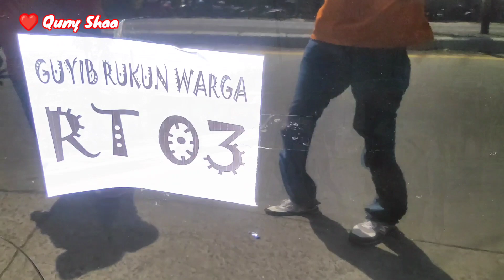TOTALITAS "KERJA PAKSA ZAMAN PENJAJAHAN"KARNAVAL HUT RI KE 78 DESA SURODADI SPESIAL RT03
Karnaval HUT RI KE 78 DESA SURODADI SPESIAL RT03